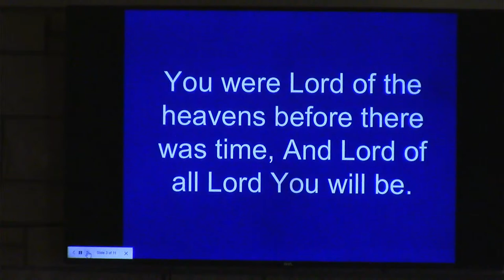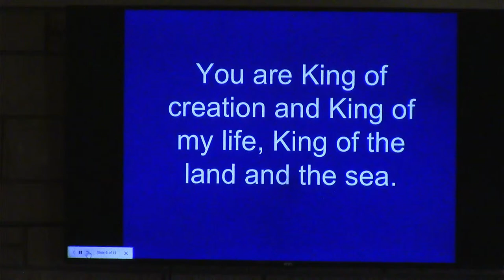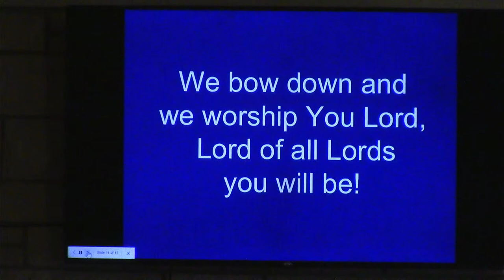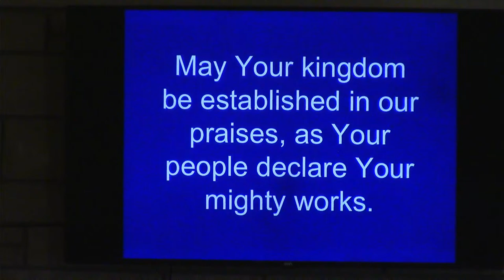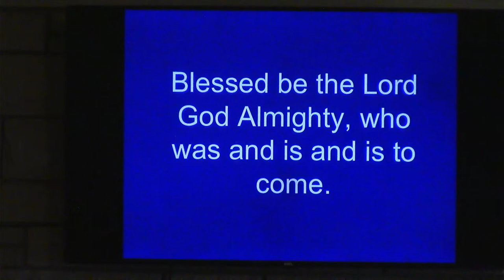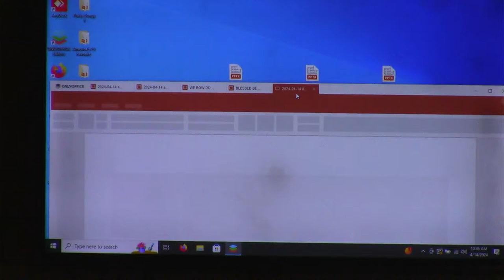4/14/24 "I Am"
“’Tis So Sweet to Trust In Jesus” Words: Louisa M. R. Stead 1882; Music: William J. Kirkpatrick 1882; Public Domain
“My Faith Looks Up to Thee” Words: Ray Palmer 1875; Music: Lowell Mason 1831; Public Domain
"Praise God From Whom All Blessings Flow" Words:  Thomas Ken 1674; Music: attr. to Louis Bourgeois 1551; Public Domain
“Jesus Is All The World To Me” Will L. Thompson 1904; Public Domain